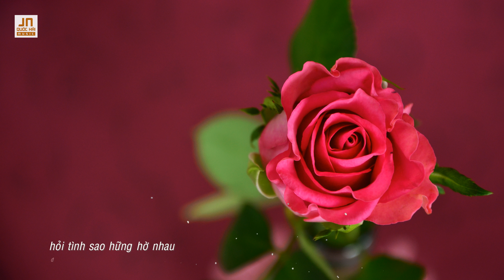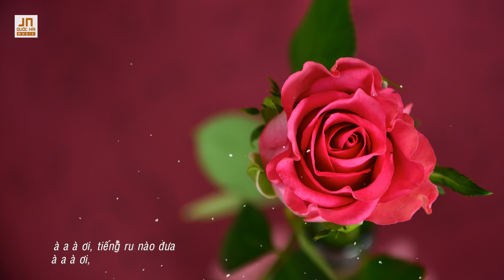CÁNH HỒNG VÀ NỖI NHỚ - Ca Sĩ: Diệu Hiền | Sáng Tác: Joseph Nguyen (Quốc Hải)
Cánh Hồng và Nỗi Nhớ
Nhạc và Lời: Joseph Nguyen (Quốc Hải)
Ca sĩ: Diệu Hiền
Hòa âm: Don Nguyen
Recording: Paul Tran
Mixing & Mastering: LexVu
Bản Quyền thuộc Joseph Hai Nguyen. Xin không reupload nhưng nếu thích quý vị có thể chia xẻ đường link của video.

Mắt nâu ướt buồn chờ ai nhớ ai xa vời.
Gió lay cánh hồng tả tơi rớt rơi trên thềm.
Hỏi lòng sao nỡ phụ nhau,
đắm chìm nỗi đau mênh mông.
Hỏi tình sao hững hờ nhau,
đoá hồng thắm son còn nồng.

ĐK:
À a a ơi, tiếng ru nào đưa
A a a ơi, tiếng ru chiều mưa
buồn theo tiếng mưa
theo cánh hồng trôi.

Coda:
À a á ơi, à a á ơi
Tình trôi xa vời (2x)